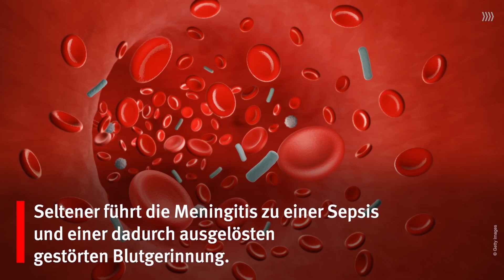Impfe dein Baby gegen Meningokokken!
STIKO erweitert Impfempfehlung.